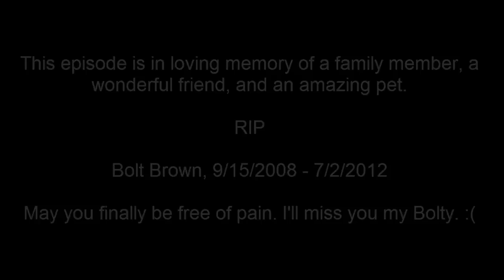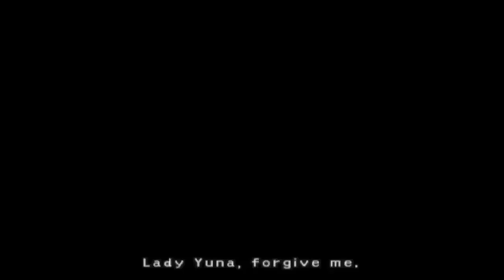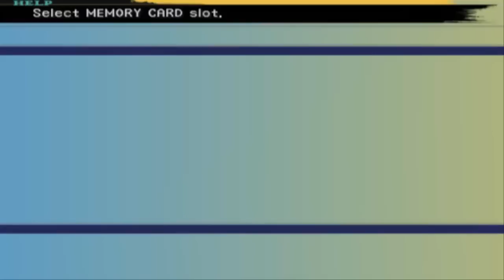Let's Play Final Fantasy X Part 21 - Liars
The Cult of Yevon lies and cons their way to the top, even to each other.

In loving memory of Bolt Brown. :( He had to be put to sleep at 9 AM because he had a tumor in his anal glands. It was a tough decision, but he is free of pain and I am happy that I gave him the best 10 months of his life ever. I will miss him forever, until I see him again on the other side. .

Guilded: HunterPBrown